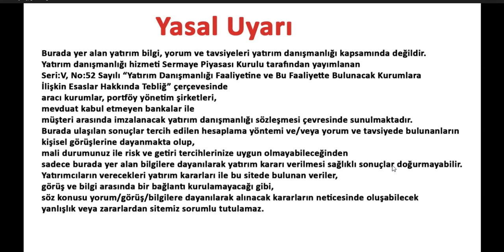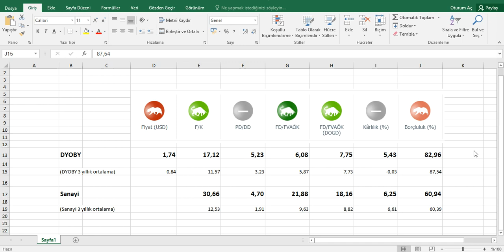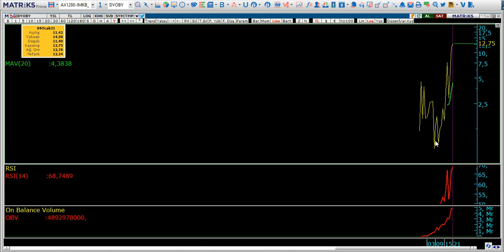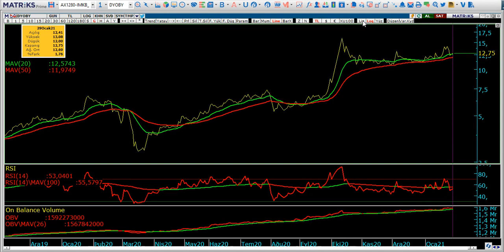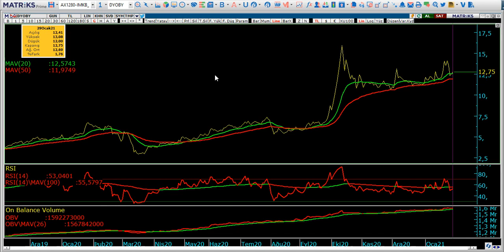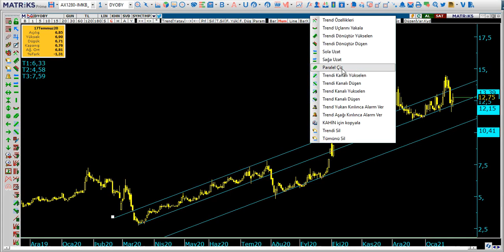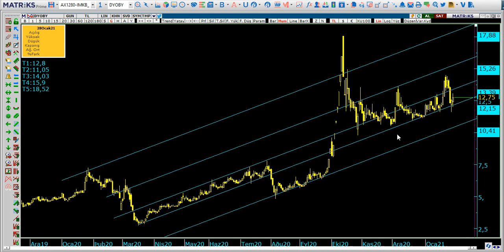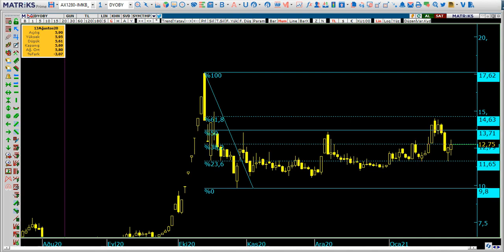Destekten dönen dyoby uygun adım dirence!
Hisse Analiz
Hisse Yorum
Temel Analiz
Teknik Analiz
Dyo Boya Temel & Teknik Analiz